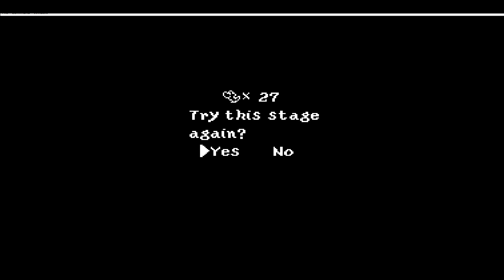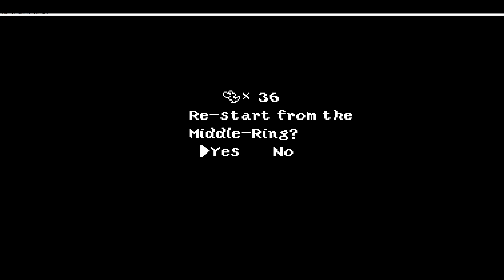Yoshi's island/pt 1- Cry me a river (1st playthrough)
Finally playing this game after all these years -- Watch live